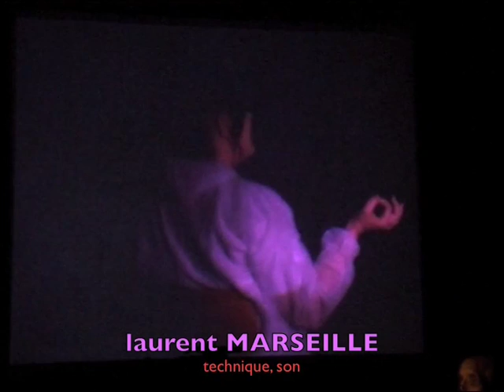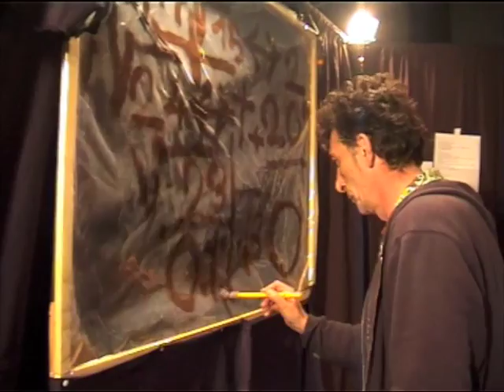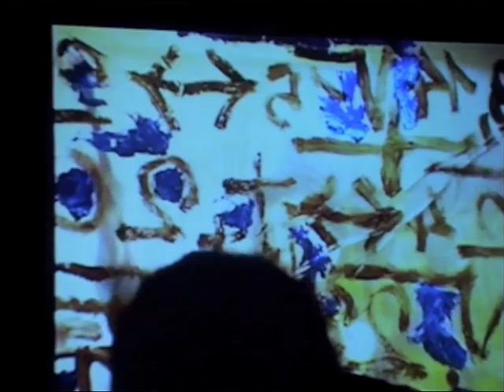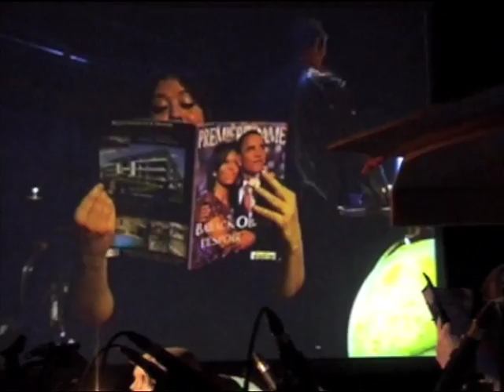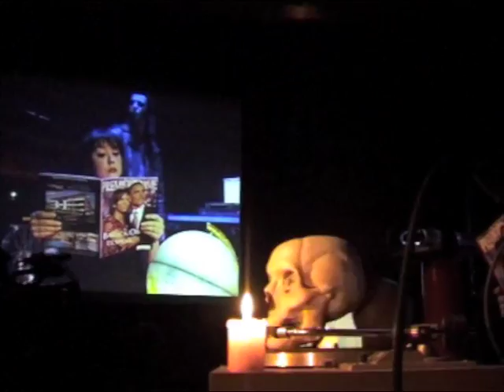CERCLE8.mp4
Extrait d'un concert du CERCLE 8 de léo PLASTAGA en residence a la gare à coulisse, lieu du transe express.